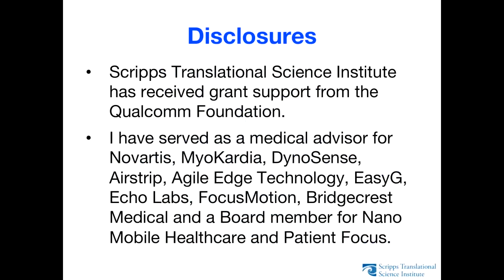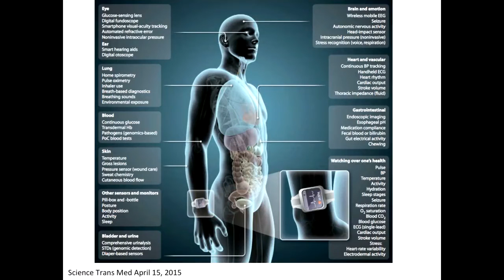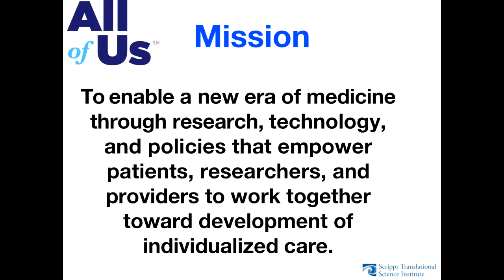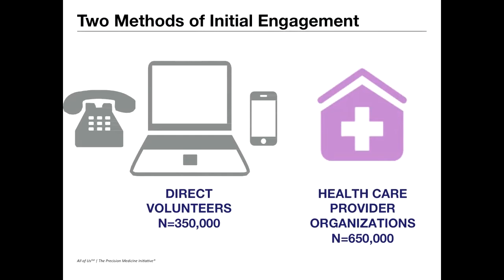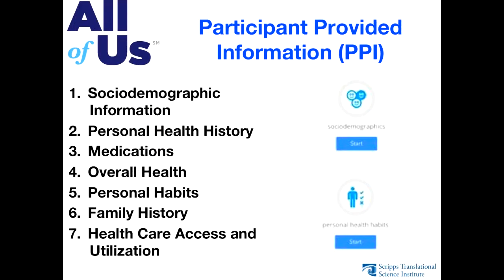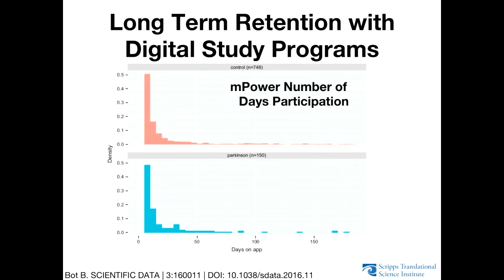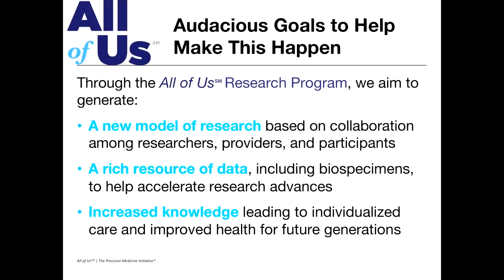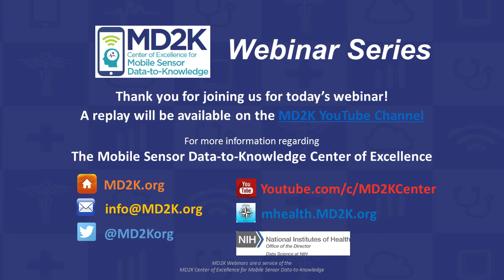Steven Steinhubl: An Introduction to "All of Us" – The Precision Medicine Initiative:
About the presentation:
The promise of the All of Us (formally known as the Precision Medicine Initiative Cohort Program - PMI-CP) rests on the capacity to recruit, measure, and engage participants at unprecedented scale. It’s aim is to include people representing all ancestries, all common medical conditions, and to enroll an exponentially greater number of participants than in any previous large cohort studies represents a grand leap forward in our approach to understanding human health. Our ability to gather individualized, granular data – a panoramic composite of clinical records, genomic data, and other biologic samples, and participant-generated data via biosensors and self-reported outcomes will further distinguish All of Us from earlier or similar ongoing research efforts. For the All of Us Program to be sustainable, traditional views of the researcher-participant relationship need to be brought into the modern era where individual participants can access their data, use it to enable their own health choices, and voluntarily contribute it to an aggregate commons to benefit society at large. In additional, to be of greatest value to society, the Program needs to be built on a platform of open science such that all researchers – from tenured academicians to citizen scientists – are empowered to participate.

All of Us is designed to be transformational, as both a research resource and as a model for the future of clinical care.  Accomplishing this will require the input and collaboration from everyone interested in changing health and healthcare.

About the presenter:
Dr. Steven Steinhubl is an Associate Professor of Genomic Medicine at The Scripps Research Institute, a cardiologist at Scripps Health, and the Director of Digital Medicine at the Scripps Translational Science Institute. The mission of the Digital Health Division of STSI is to guide innovation and the transformation of clinical research as well as clinical care that has been made possible through the availability of digital technologies. Dr. Steinhubl’s research activities have covered a broad range of topics in the treatment and prevention of cardiovascular disease, the application of integrated systems-based approaches to the optimal identification, communication and treatment of individualized risk, and most recently the clinical implementation of mobile health technologies and associated data analytics.

He has been the principal investigator or helped lead dozens of large-scale randomized trials and has authored over 200 peer-reviewed manuscripts as well as numerous book chapters. For the past two years he has been on the faculty of the mHealth Summer Training Institute.